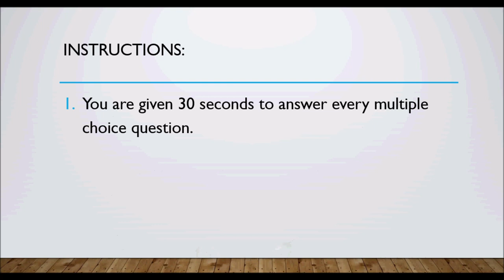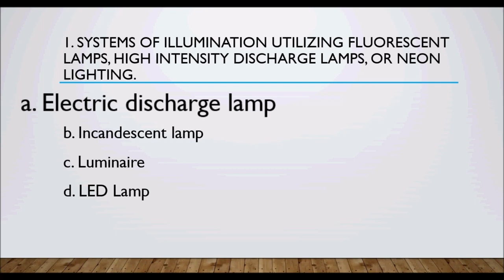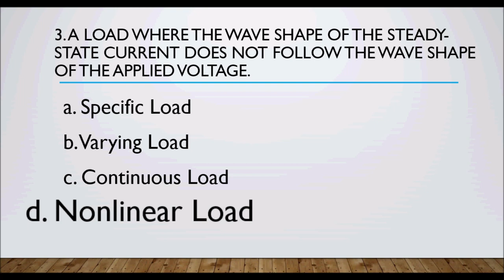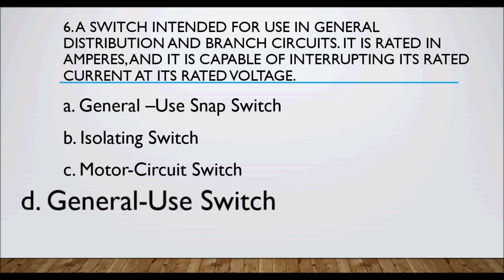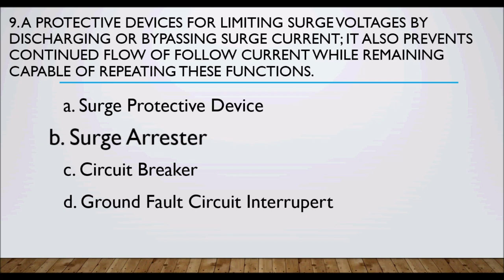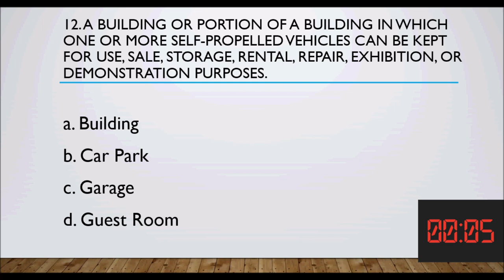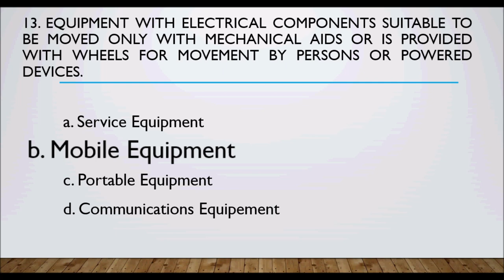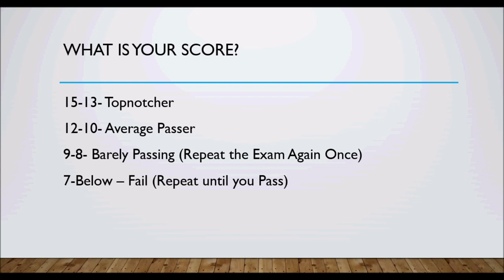RME MCQ PEC part 1 Chapter 1 Test 3